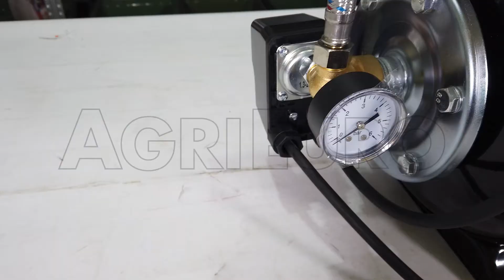Unboxing Bomba eléctrica autocebante con autoclave Annovi & Reverberi ARGP 600PB, potencia 600 W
La bomba eléctrica ARGP 600P Annovi & Reverberi es un producto de uso doméstico: cómoda, compacta y de elevado desempeño.

La presión es estable, de 3.5 bares, gracias al manómetro y al depósito integrado en acero al carbono, de 19 litros. El cuerpo del producto está fabricado con material plástico sólido, robusto y compacto.

Esta bomba autocebante con autoclave es adecuada para usar en casa: para regar automáticamente los huertos y los jardines y para alimentar con agua de servicio de bajo consumo los electrodomésticos como lavadoras e inodoros.

Efectiva y fácil de utilizar, cuenta con un motor eléctrico de 600 W que garantiza un buen rendimiento y un consumo energético mínimo.

Puede bombear agua hasta 3.100 litros de agua por hora y aspirar agua de 8 metros de profundidad, llevándola hasta 35 metros. El práctico botón on/off permite arrancar y apagar la bomba de forma automática.

El peso contenido, el cuerpo compacto y la práctica empuñadura ergonómica agilizan su transporte. Este modelo se puede fijar al suelo por medio de unos tornillos a fin de aumentar su estabilidad.

La protección del motor ofrece un elevado desempeño para aguantar una temperatura máxima de 35°.

Diámetro racor tubos: 25 mm.